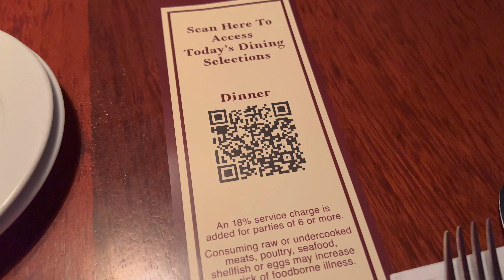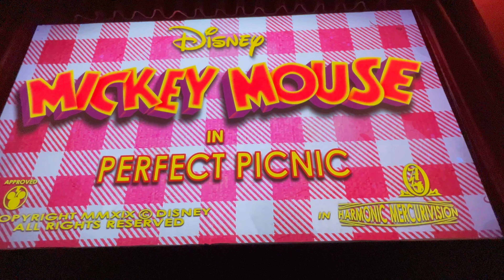First Visit to Disney Hollywood Studios at Floridians Feb 2022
We finally got the opportunity to go to Disney's Hollywood Studios park. We grabbed dinner at Mama Mel roses Italiano restaurant. I ended up having the chicken Parm and mom had spaghetti. We also got to see the Indiana Jones stunt show which newly reopened not too long ago. We also got to do an individual lightning Lane for the very first time for Mickey and Minnies runaway railway. I hope you guys enjoy our first time at Disney's Hollywood Studios as Floridians￼.